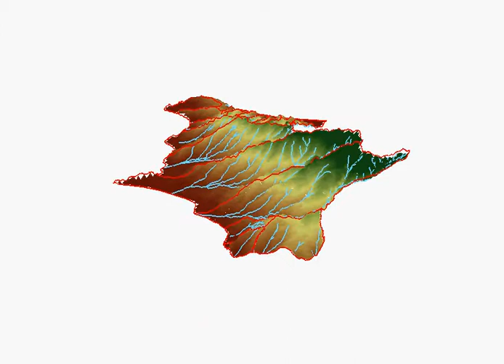Water Basins in Thermaikos Area with ArcGis 9.3 Arcscene Animation